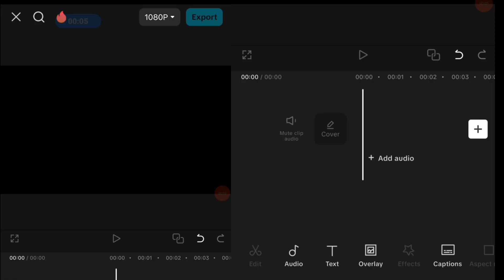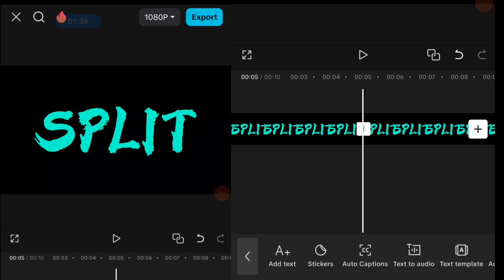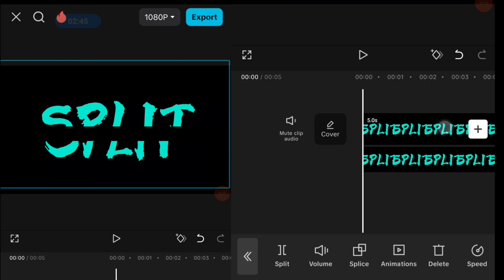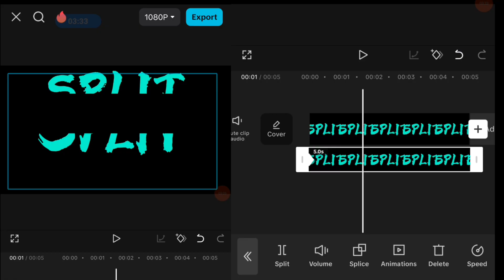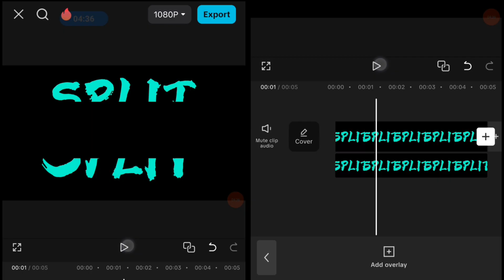Text Animation on Capcut | Cinematic Split Text Animation (easy way)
Hi guys hope you enjoy and get the point from this video !!
Create a split text animation on capcut now, its easy and simple to recreate. Hope you can find a way to re create it